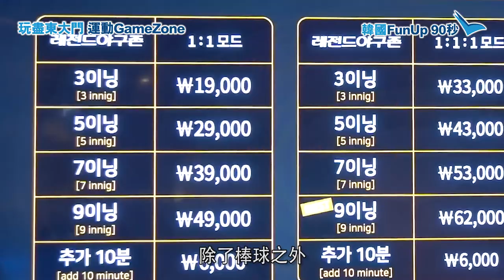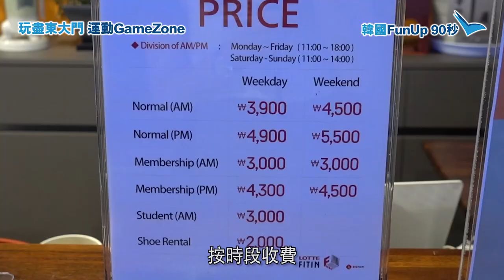韓國FunUP90秒：東大門運動game zone初體驗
韓國FunUP90秒：去東大門唔一定係shopping！今次返到黎首爾去到東大門依個運動game zone，竟然有之前好有話題性嘅冰壺玩，仲可以兩個人對戰！一齊睇下入面仲有咩玩？